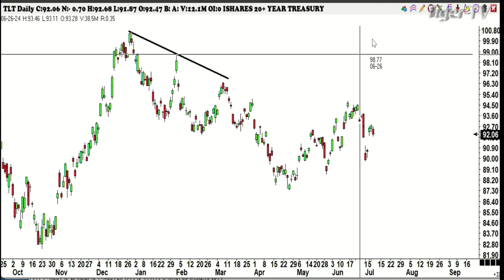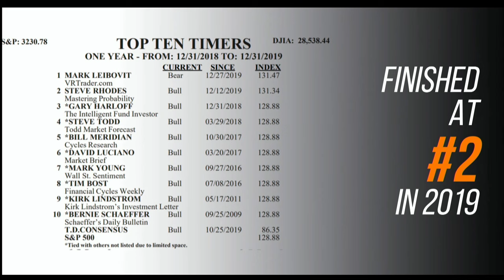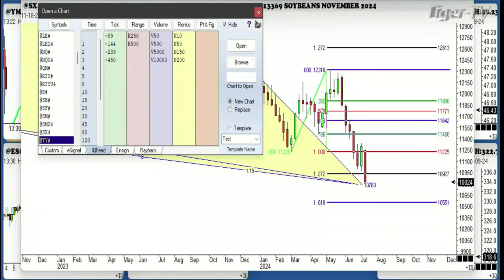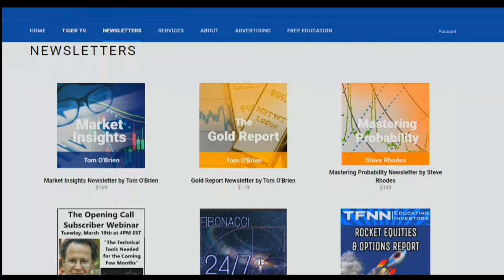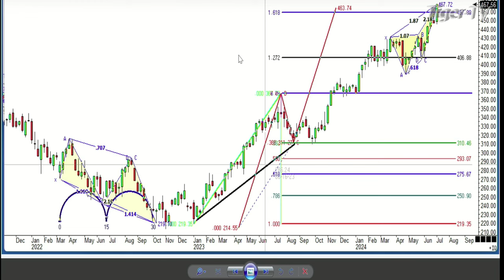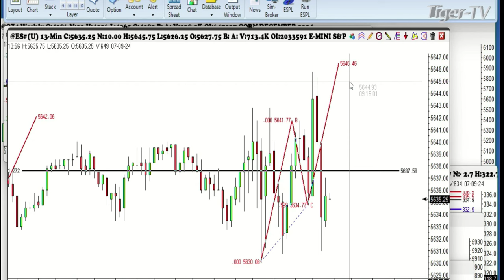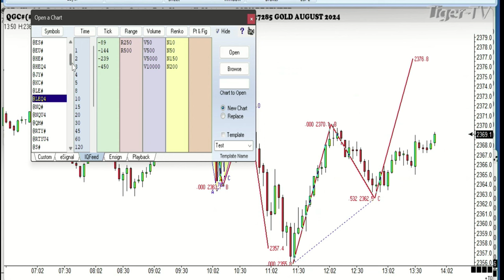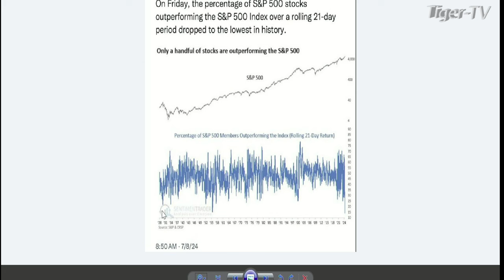July 9th Trade What You See with Larry Pesavento on TFNN - 2024